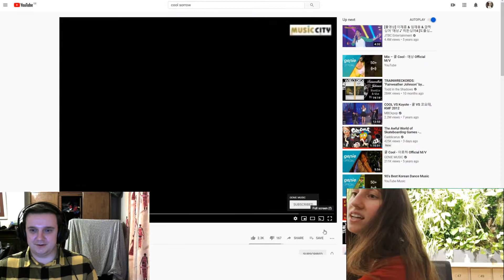Coed Class Ep. 1: Cool (쿨) - Sorrow (애상)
Welcome to a new series we're filming virtually! We're taking a look at coed groups through the ages, starting with Cool!

Watch as Ildi reminisces on the fashion of the 90s, Ben relives Ttottoga, we both succumb to nostalgia and we deal with the technical difficulty joys that come with trying to record stuff virtually.

Much love, Ildi and Ben

Would you like to get to know us a bit better? Have a glimpse into our life with:

This video was made as part of The Korean Cultural Centre UK's K-Pop Academy.